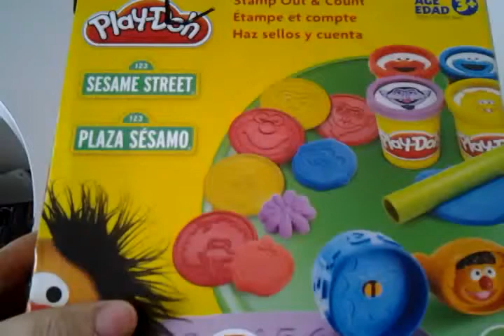Play Doh - Cookie Monster Googoo Gaga Movie Seasons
Cookie Monster GooGoo-GaGa is helping making a Olaf and telling the kids what season it is, kids love to watch always and it is fresh and also good for the kids to learn what is snow looking like, it is so educational. Producing more enjoyable kids movies for your little kid to watch is our goal, if you can give a subscribe it would be really help us to continue on, and we are really appreciated for your participate.